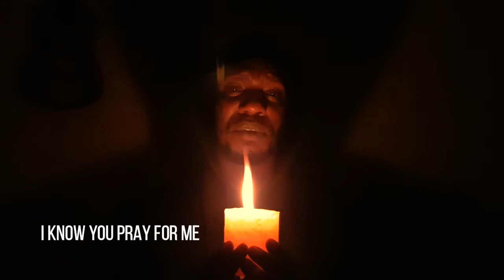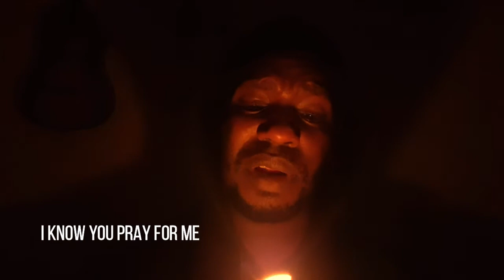Miss you mama (OFFICIAL VIDEO)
A beautiful tribute to my beautiful mother! My heroine. My world. This  video was shot on Samsung S8+